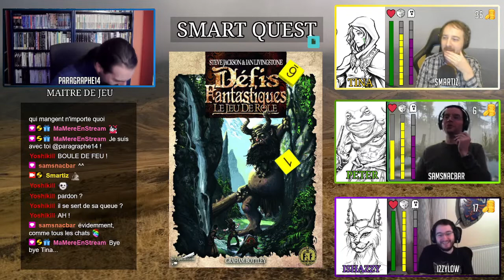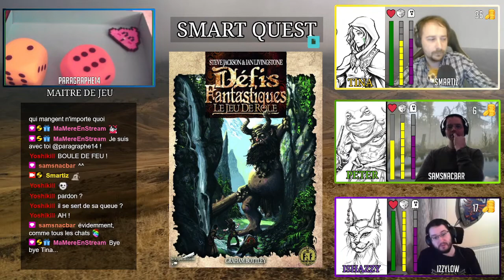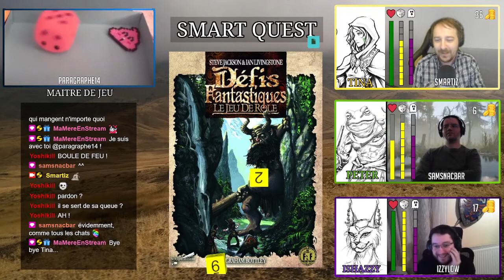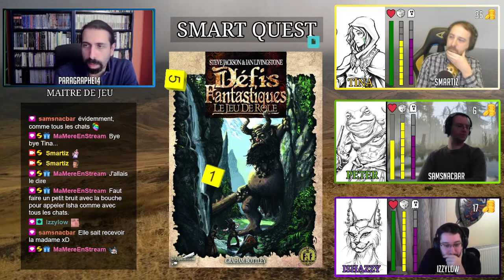UNE RENCONTRE ATYPIQUE - S01E11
Nos aventuriers vont se reposer avant de repartir chercher la prêtresse d'Almor: Vont-ils la retrouver ? Est-elle encore en vie ?

Rediffusion du 11eme épisode du jeu de rôle Défis Fantastiques, du scénario "Les noces de verres" de la campagne "La plus insignifiante des Baronnies" .

La vidéo est découpée en plusieurs parties:
00:00 Résumé
15:54 Point Baron
19:01 Le manoir
43:41 La crypte
01:09:33 La forêt
02:04:00 La caverne
02:32:18 Remerciement